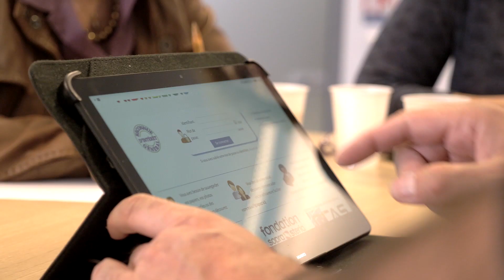Inside Fondation - Jean Michel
Découvrez Adiléos, projet et association fondés par Jean-Michel Cot, collaborateur Sopra Steria, destinés aux personnes en difficulté sociale et à ceux qui les accompagnent.